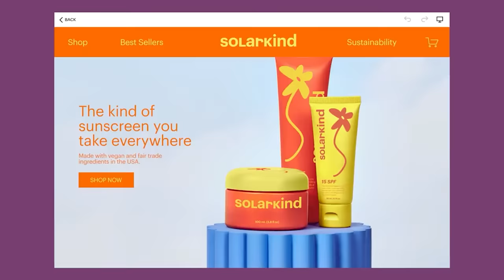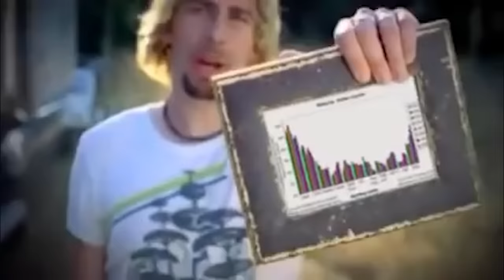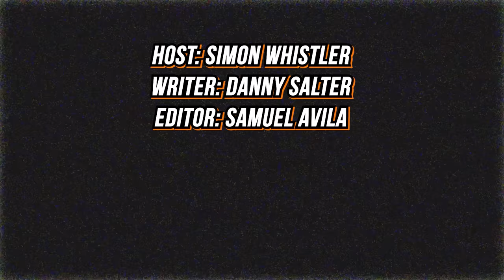The Harsh Truth - The Saddest Facts to F*k Up Your Day